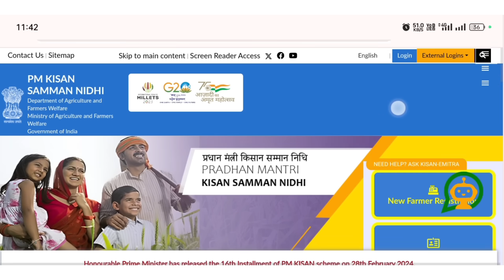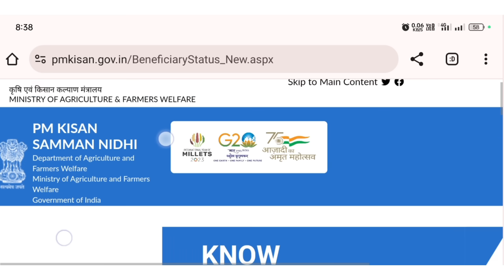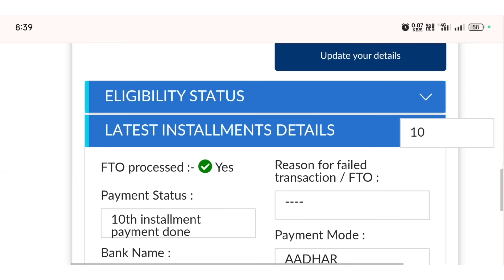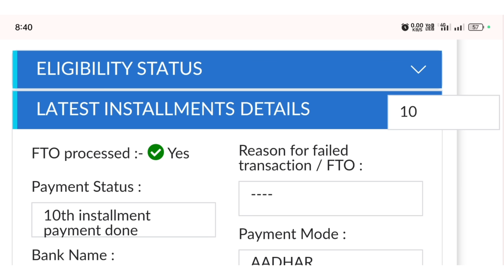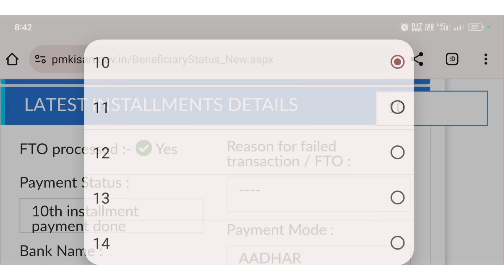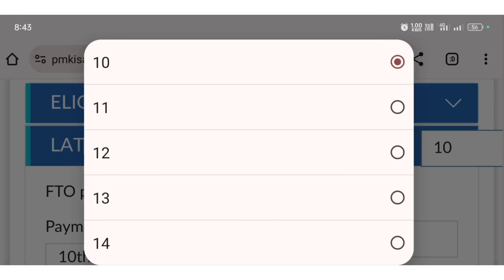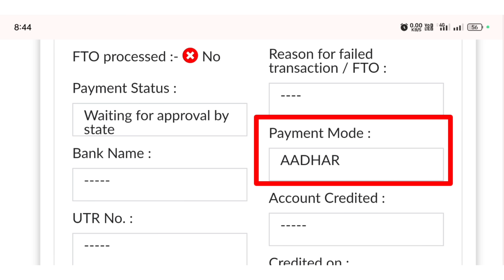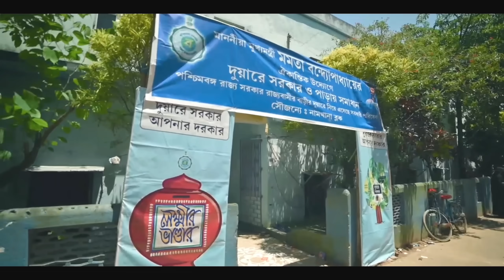Breaking News: পি-এম কিষান যোজনার ₹৪০০০ টাকা কালকে(June-18) অ্যাকাউন্টে ঢুকবে|| Pm-Kisan Instalment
Pm kisan instalment||Om kisan samman nidhi yojana||June payment||Krishok bondhu||

kisan instalment
pm kisan samman Nidhi yojana
Pmkisan ekyc
pmkisan yojana
pmkisan June payment
kishok bondhu taka
Pnkisan18th payment
pm kisan aadhar seeding